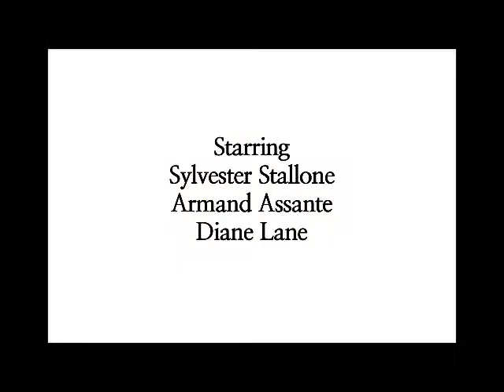Name That Film - S03E03 (Ep23)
Movie Monologue Quiz Show
Can you guess the film before the monologue finishes or do you need the 2 clues in the countdown.